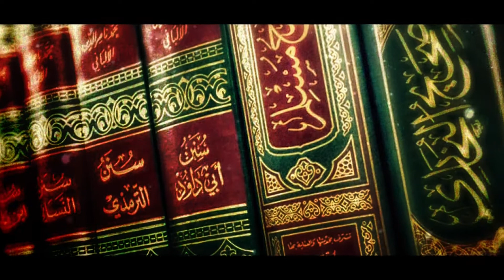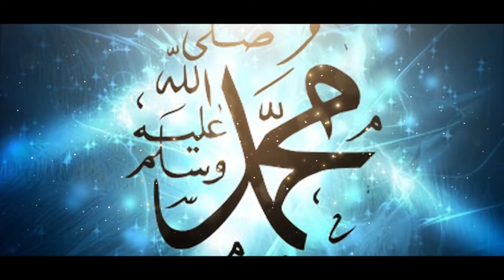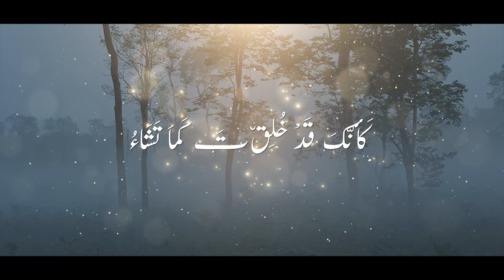Huzoor SA Ka Huliya Mubarak Part 2